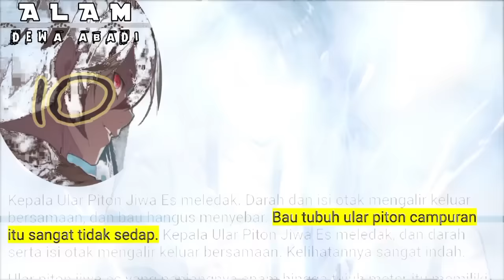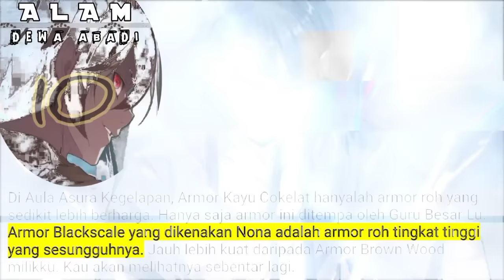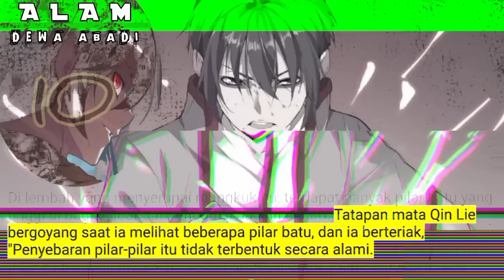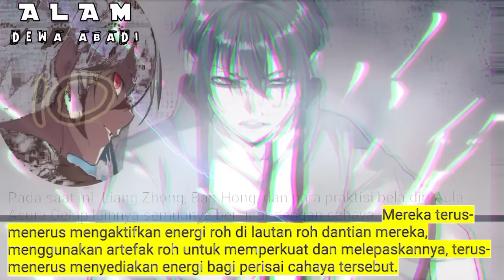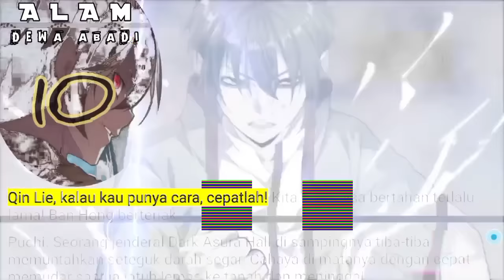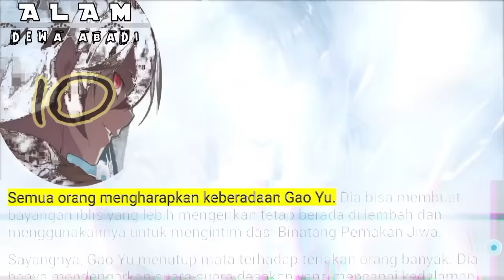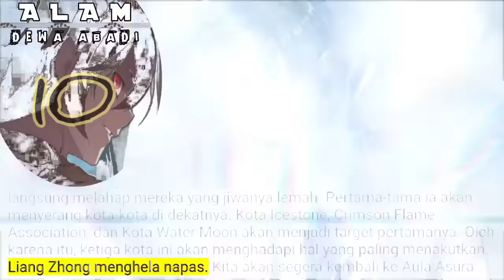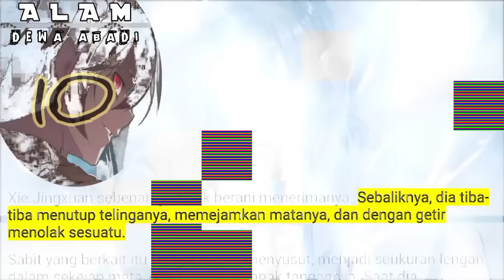Alam Dewa Abadi season 10